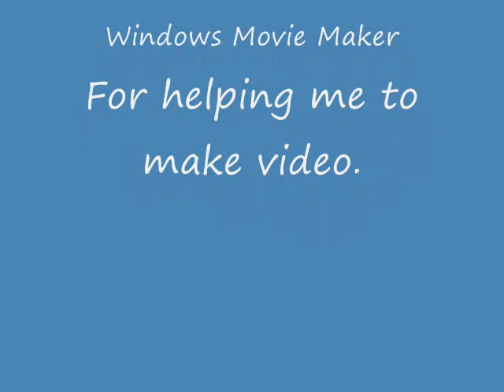Vindictus Dark Knight Evie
-read first-
Yes i can kill him in one Blind Arrow. But i wanted to make it the video longer for the fun of it. so...No hating D: